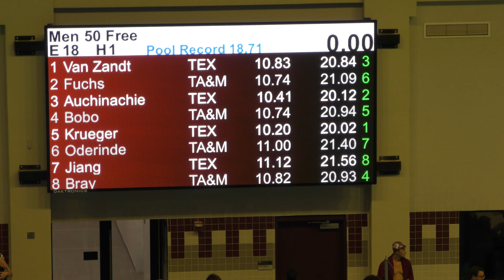2021 UT at A&M Mens 50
2 Fuchs
4 Bobo
6 Oderinde
8 Bray